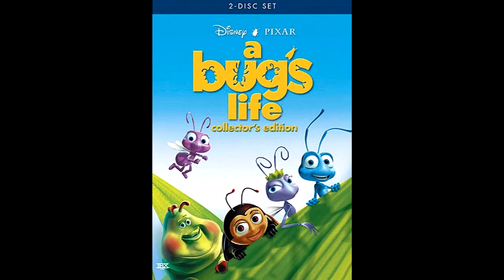32. P.T. Sees The Crew (A Bug's Life Complete Score)